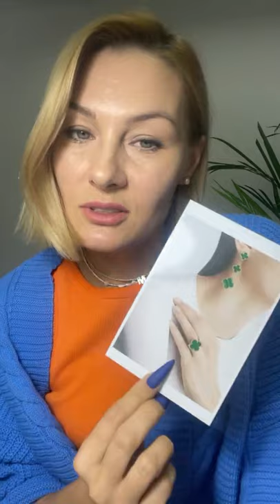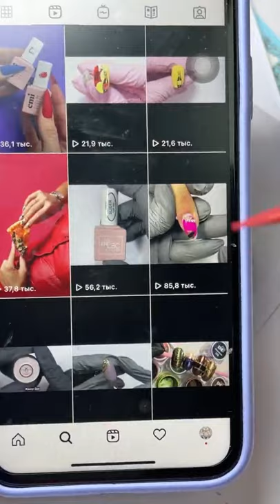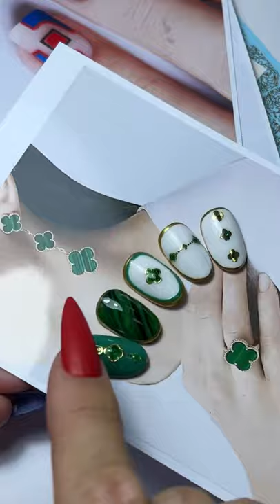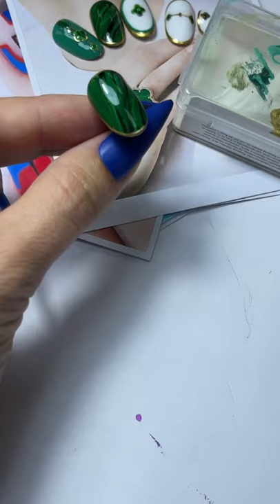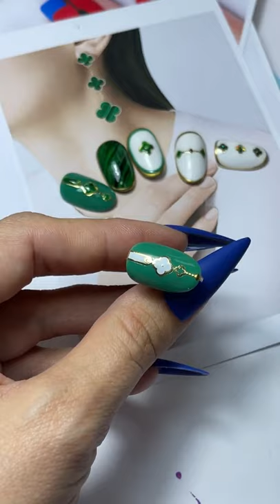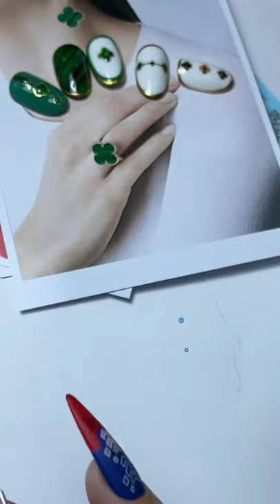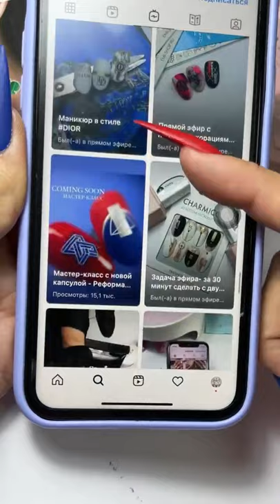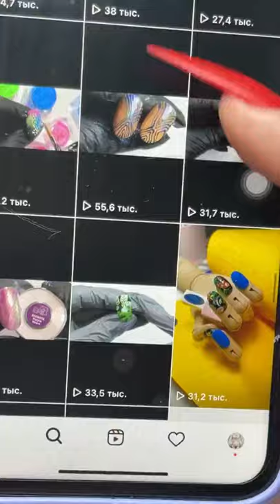Мастер-класс по маникюру в стиле Vancleef